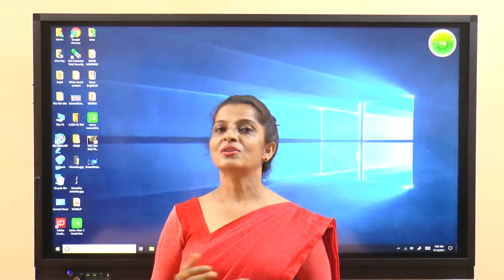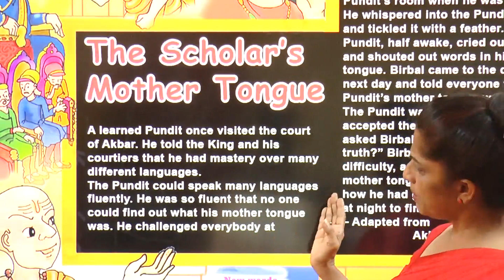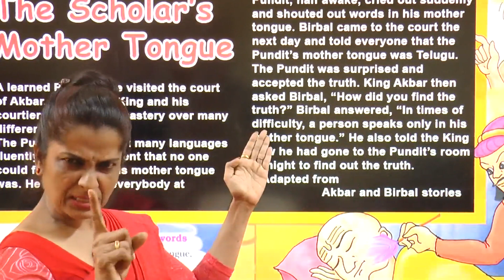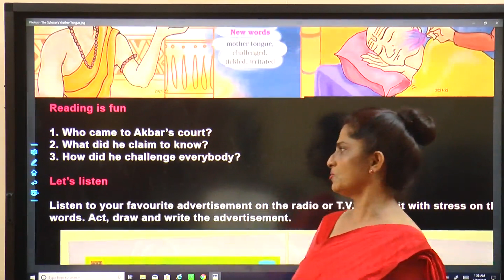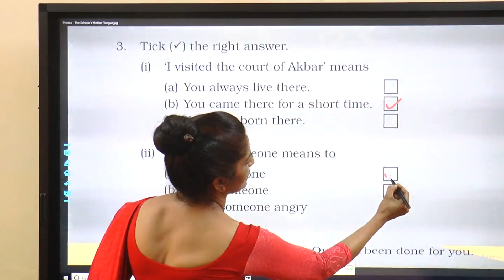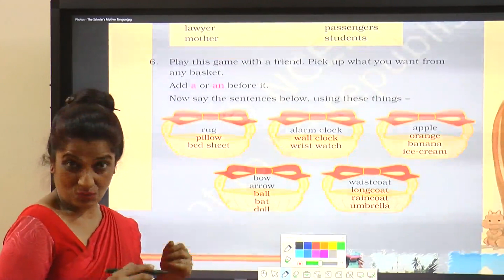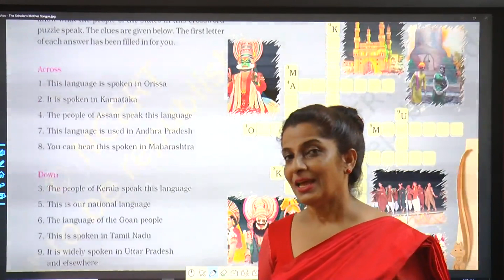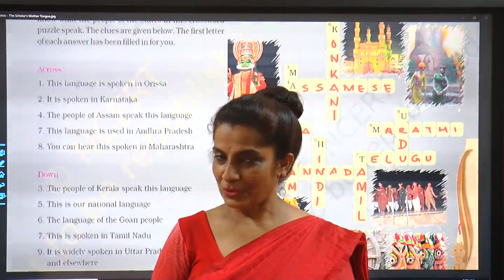Class 4 English - The Scholar's Mother Tongue (Chapter-12)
By B Divya Kumari